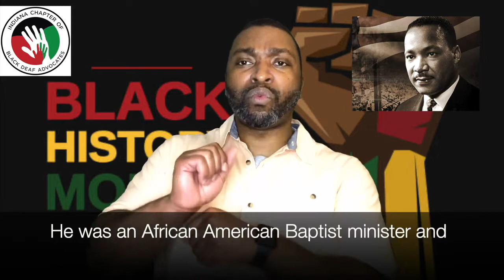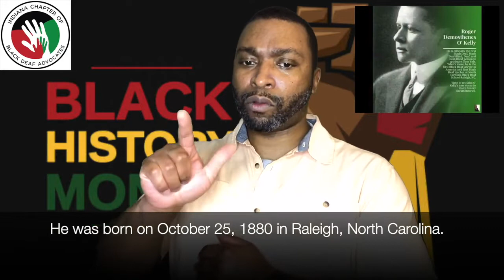We Unite. We Learn Together. We educate together.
Black History on Martin Luther King, Jr., Glenn B. Anderson, Roger O'Kelly.
William Babineaux, ICBDA President and Candice Lisenby, Indiana Association of the Deaf (IAD) Board member join forces on black history in American Sign Language (ASL). Check the story.